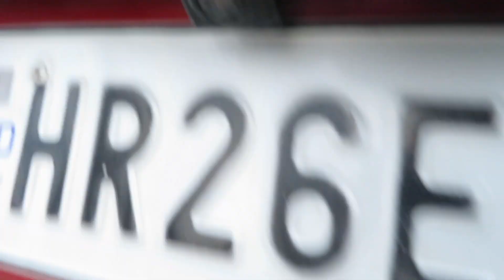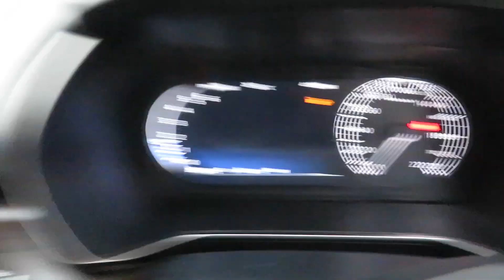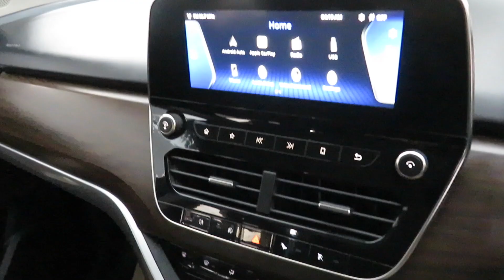SHOWROOM CONDITION TATA HARRIER XZA TOP MODEL, SECOND HAND HARRIER, AUTOMATIC SUNROOF HARRIER SALE,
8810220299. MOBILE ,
SECOND HAND HARRIER,

The Tata Harrier is a mid-size SUV manufactured by the Indian automotive company Tata Motors. It was first launched in January 2019 and is based on the Omega platform derived from Land Rover's D8 architecture. The Harrier has a sleek and modern design, with features such as LED headlights, a floating roofline, and a large touchscreen infotainment system.

Under the hood, the Harrier is powered by a 2.0-liter Kryotec diesel engine that produces 170 horsepower and 350 Nm of torque. It is available with either a 6-speed manual or a 6-speed automatic transmission.

The Harrier comes with a range of safety features, including six airbags, ABS with EBD, hill hold control, electronic stability program, and a rear parking camera with sensors. It also has a spacious and comfortable cabin, with ample legroom and headroom for both front and rear passengers.

In addition to the standard Harrier, Tata also offers a more premium version called the Harrier Dark Edition, which features blacked-out exterior elements and a black and grey interior theme.